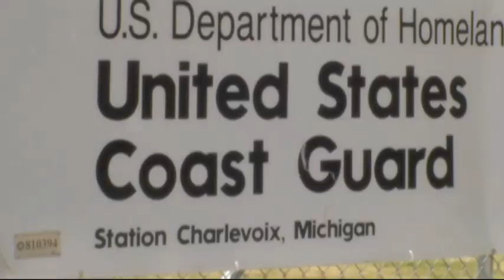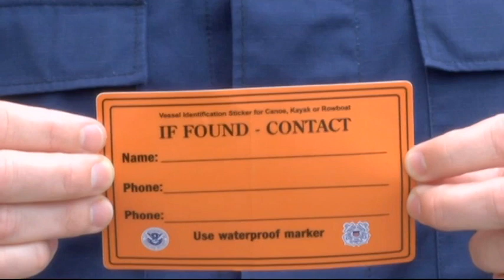Coast Guard: Grab a sticker before paddling out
It can be a busy time of the year for the Coast Guard because as temperatures rise, more people are heading out on the water to enjoy their favorite activities.